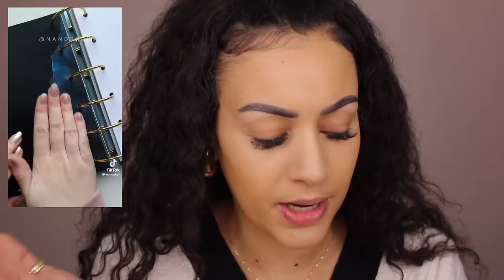MIJN DAILY MAKEUP ROUTINE 2024 !!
Vandaag laat ik jullie mijn snelle dagelijkse makeup routine zien! Enjoy :)

Hallo iedereen en welkom op mijn kanaal! Éen keer per week komt er een nieuwe beauty video. Elke zondag om 12:00u!

Makeup producten die ik heb gebruikt: Primer: Olcay Gulsen Beauty MIRACLE BLUR 2.0
Foundation: ABH Luminous Foundation - 330W
Concealer: Tarte Shape Tape - Light/Medium/Sand
Oogschaduw: x
Eyeliner: x
Oogpotlood: x
Mascara: x
Nepwimpers: x
Contour: Catrice Highlight & Contour Palette
Bronzer: Inika Bronzer - Sunkissed
Blush: Dior Backstage - Rosy Glow
Highlighter: The Balm Marilou Highlighter
Poeder: Laura Mercier Translucent Loose Setting Powder
Lippotlood: Charlotte Tilbury Lip Pencil
Lipstick: L'Oreal Glow Paradise Balm In Lipstick - 191 Nude Heaven
Lipgloss: x
Setting Spray: Charlotte Tilbury Airbrush Flawless Setting Spray